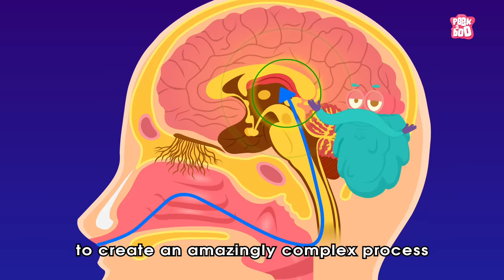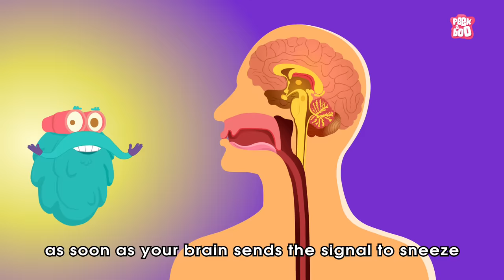Why Do We Sneeze? The Dr. Binocs Show | Best Learning Videos For Kids | Peekaboo Kidz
Hi KIDZ! Welcome to a BRAND NEW SEASON of the DR. Binocs show. Have you ever wondered Why Do We Sneeze? Watch this video by Dr. Binocs as he explains Why Do We Sneeze! Keep commenting your answers to win a shout out in the next video :D